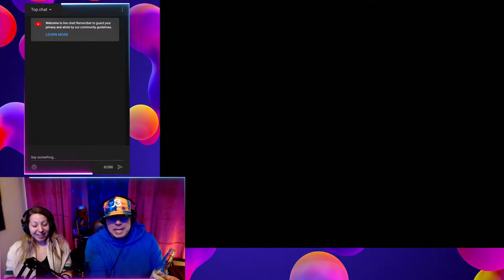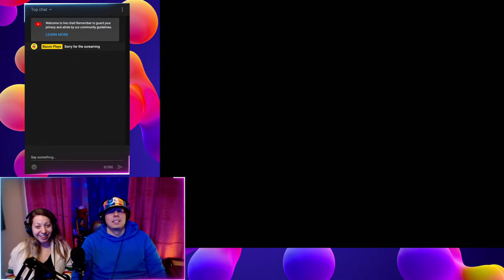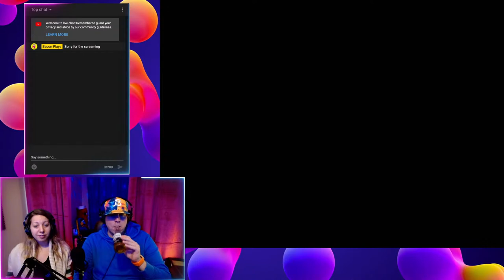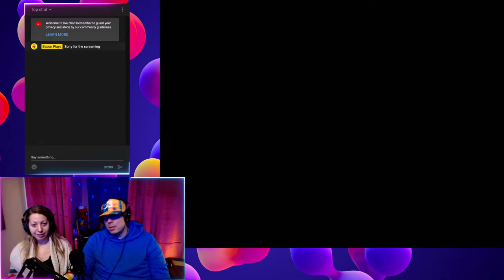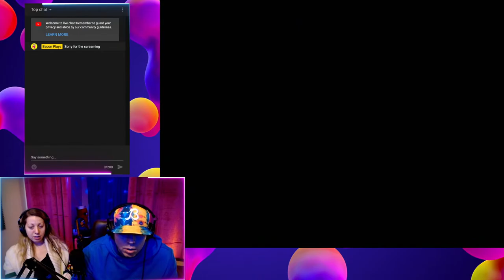Bacon & Ruth Play | Super Mario World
🔴 LIVE | Super Mario World

Bacon & Ruth play Super Mario World and give each other a hard time.

🕹️ PREVIOUS GAME SCORES 🕹️
WWF Super WrestleMania ➡️  Nostalgic fun
Aladdin ➡️  6 fez hats out of 7
The Simpsons Barts Nightmare ➡️ Pretty good for Bart with a C-
Ren & Stimpy (All 4 Super Nintendo games) ➡️ Some happy, but not a lot of joy.
Super Mario All Stars (Super Mario 3) ➡️ 10 OUT OF 10

🔮 MY COMEDY FANTASY PODCAST 🔮
91 Donkey Lane is an improvised fantasy podcast about two idiots who live in a magical apartment complex. Each week Robert Bacon and Nate Lopez document the strange happenings in the apartment while being visited by ghosts, wizards, magical creatures, and the occasional meatloaf dog. Listen as they go on quests, discover new secrets, and watch Monster House.